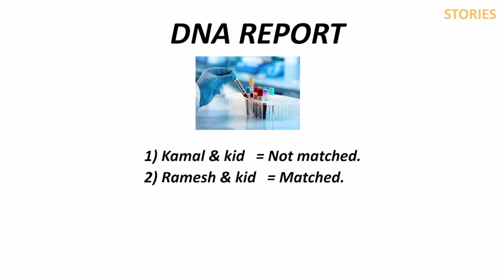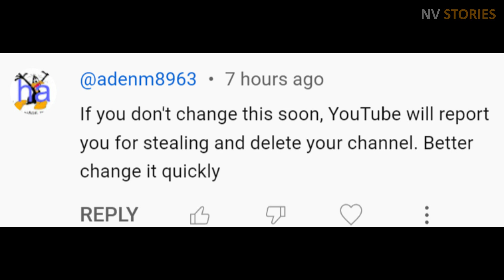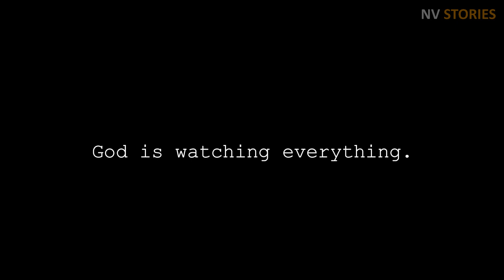Story 49 ✍️| I didn't and don't steal anyone's story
I don't steal anyone's story.
1) I own all rights to the stories, but not to the pictures and videos which are collected from other sources, only to convey the story, fairly using them for educational purpose.

Thanks to
PNG egg
Google
Pixabay

Adobe Photoshop
Filmora wondershare
Adobe stock
Green screen videos
Unknowingly helped people.

Written by
Narasimha vavilala